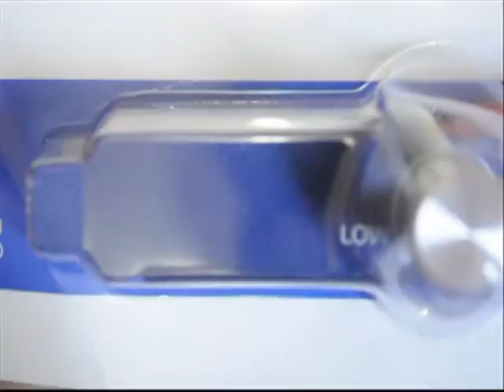ML 155192558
Video Migrado